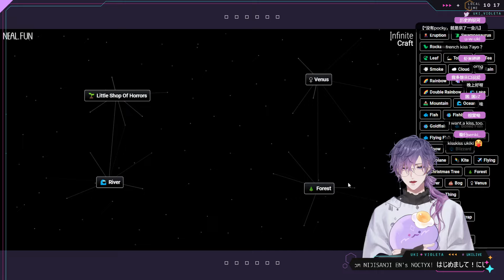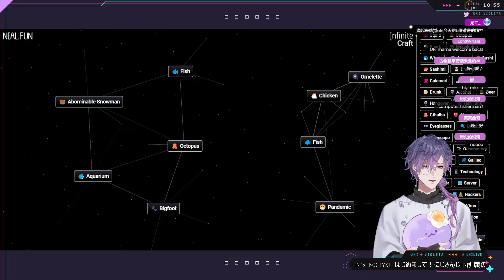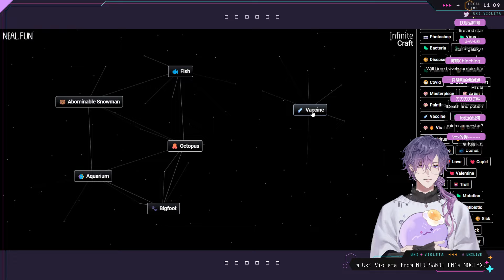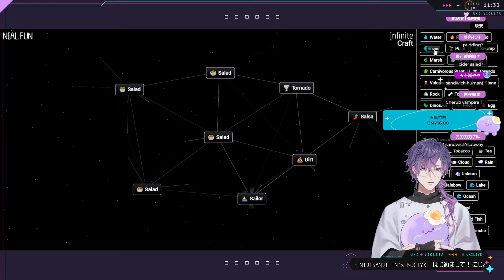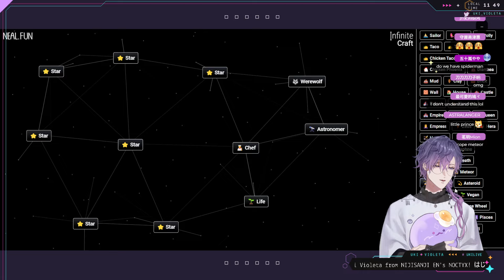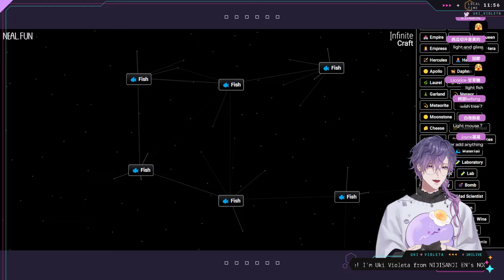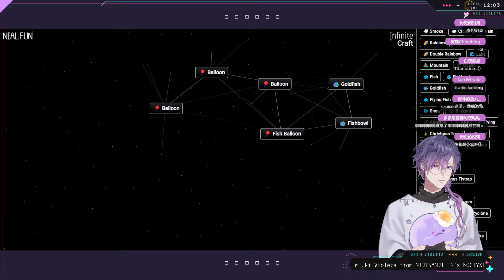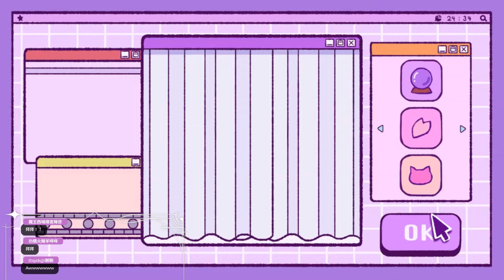【BILIBILI STREAM】what will we craft?【NIJISANJI EN | Uki Violeta】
Thumbnail / miturou_mitaras

Stream "Starlight, Stargazer" here!

『 Tags 』
✧ General
✧ Art
✧ Live
✧ Meme
✧ Thumbnails
✧ Clips
✧ NSFW
✧ Assets

『 NOCTYX 』

『 Original Credits 』
✧ Lyrics | kuku | mosilian | momoyizo
✧ Composed & Arranged by kuku

『 Cover Credits 』
✧ Illust & PV | Studio Yuraki